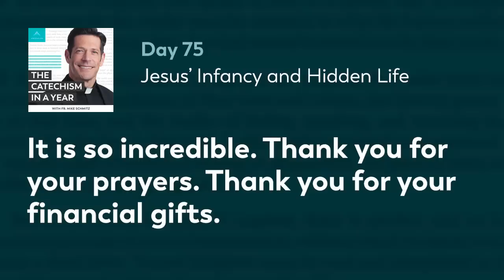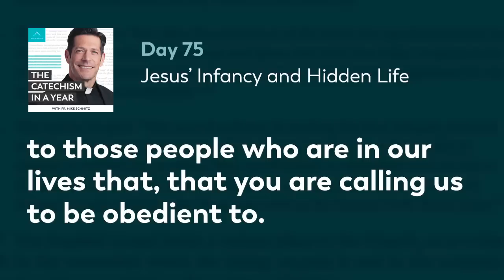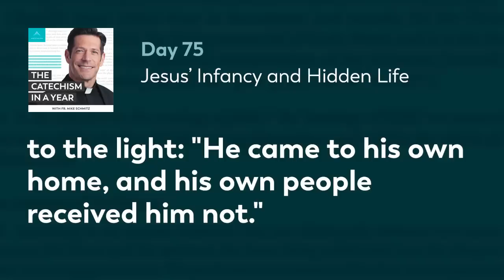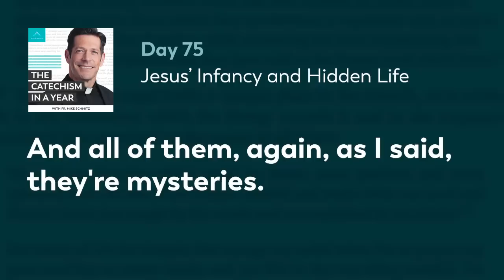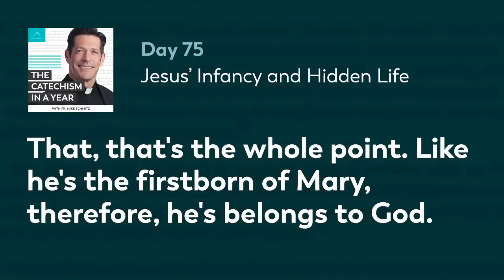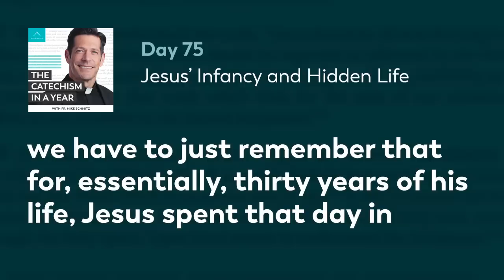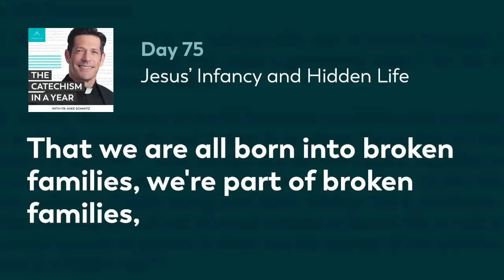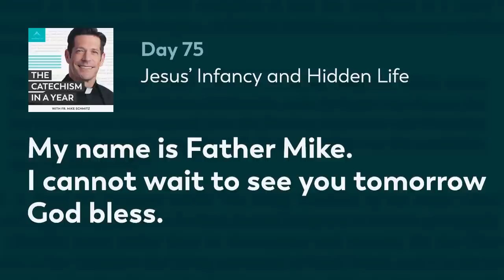Day 75: Jesus’ Infancy and Hidden Life — The Catechism in a Year (with Fr. Mike Schmitz)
Fr. Mike explores the mystery of Jesus’ infancy and hidden life. We first take a look at Jesus’ Baptism, circumcision, and the Epiphany. Fr. Mike discusses that Jesus’ circumcision shows us that salvation comes from the Jews. The Epiphany shows us that salvation does not stop there, it extends to all of us. Later, we examine Jesus’ hidden life. Fr. Mike emphasizes the importance of Jesus’ obedience to not just his Father in Heaven, but to his earthly father and mother as well, and how we can imitate that obedience. Today’s readings are Catechism paragraphs 527-534.

—  SOCIAL MEDIA  —

MB01K9YRKADC2DW